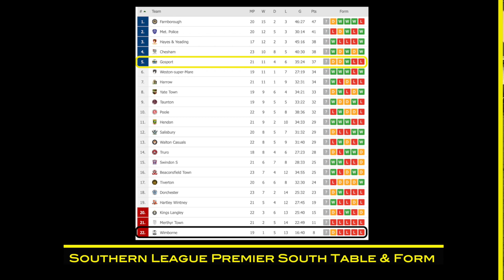HIGHLIGHTS: Wimborne Town v Gosport Borough (Southern League Premier South)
Ho Ho Ho!  It's my last set of highlights before Christmas & Gosport make the return trip to New Cuthbury to take on a much improved Wimborne Town who are still looking for their first home league win of the season.  IS today the day?

Web: TBTVSport.com